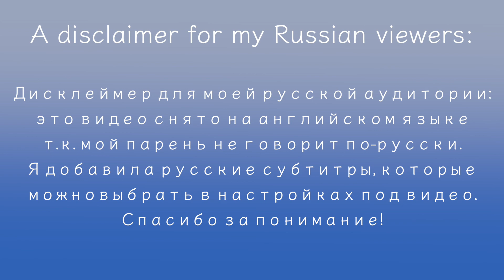LPS TAG WITH MY BOYFRIEND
My camera: Canon EOS M50